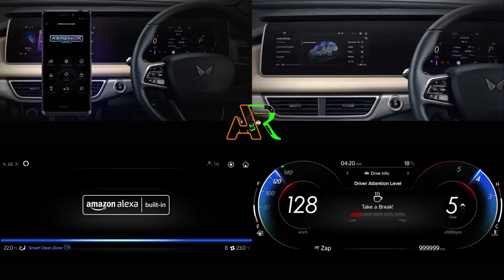XUV 700 precap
theautorocks CHECK IT OUT THE INSTA360 ACE AND ACE PRO link 🔗